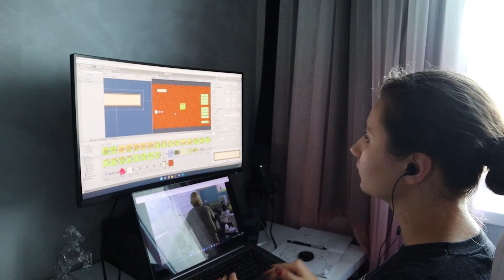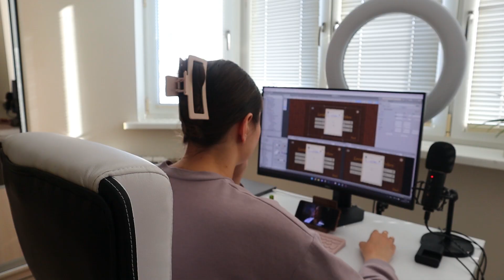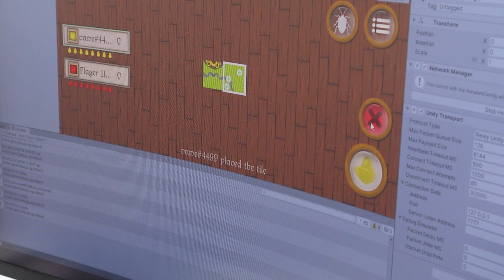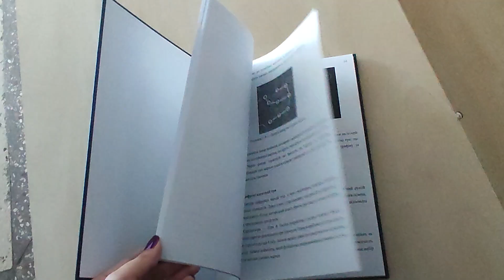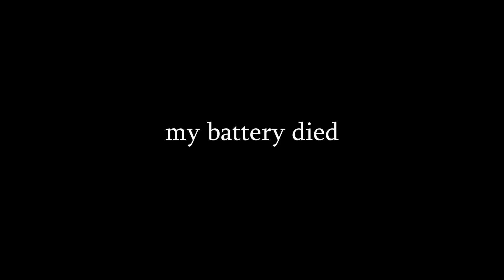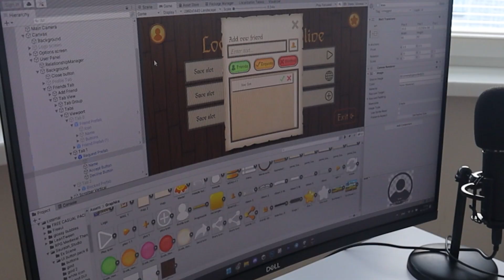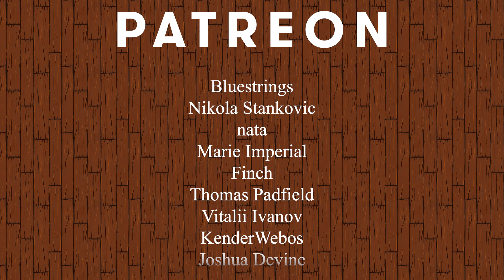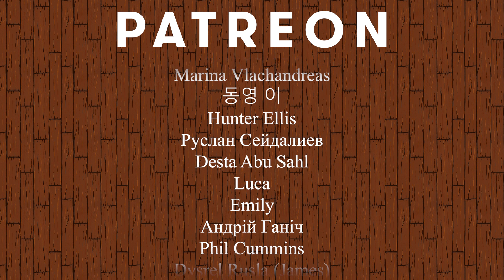I Made a Multiplayer Game for My CS Thesis | Indie Game Devlog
I developed an online multiplayer game in Unity as my final project at university. It took me 4 years to fully develop this game. And I have finally finished my Computer Science degree.

In this indie game devlog, you will see a part of my game development journey while working on my "nightmare" game and a thesis about it. With all the bugs and sleepless nights. Enjoy!

⏱️ Timestamps ⏱️
0:00 Intro
0:18 What this video is about
0:46 Backstory
1:47 Development
5:37 Thesis
7:06 Scam
8:41 Presentation Day
9:43 Post-mortem
11:07 Outro